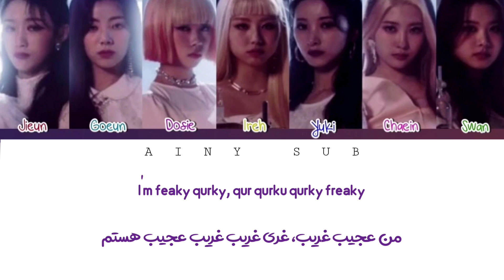لیریک ویدیو اینترو پرفومنس «عجیب غریب» از «پرپل کیس» |Purple Kiss - Freaky Purky Lyrics [ PER ENG ]